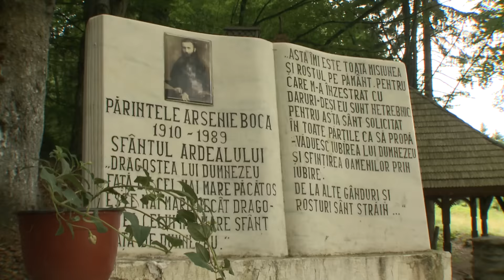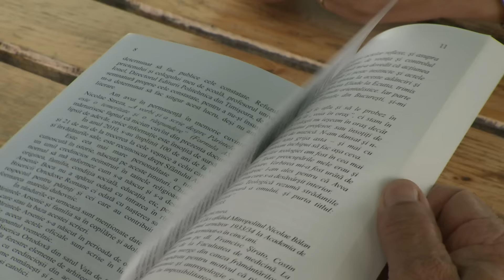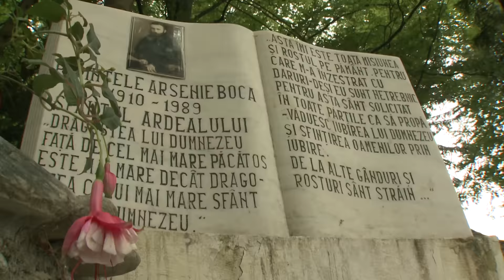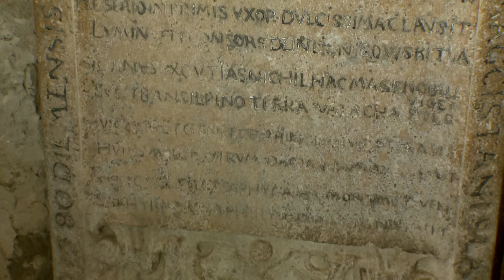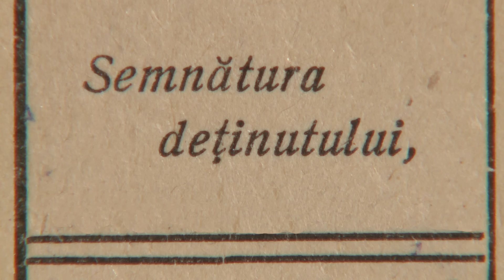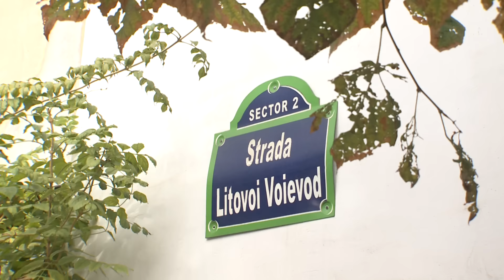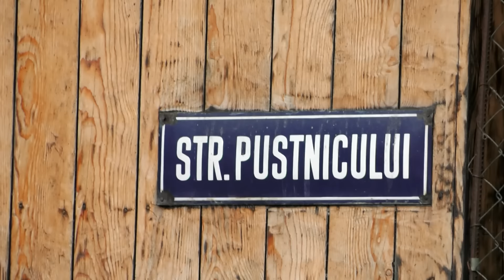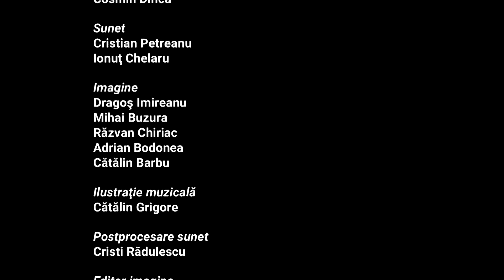Arsenie Boca - adevăr, mit, mistificare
Documentar realizat de Cristina Andrei, difuzat la 30 de ani de la moartea lui Arsenie Boca, joi, 28 noiembrie, pe TVR1, despre personalitatea unică a părintelui, care atrage, ca un magnet, oamenii din toate categoriile sociale.